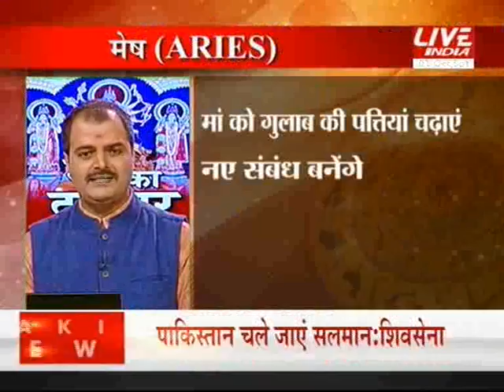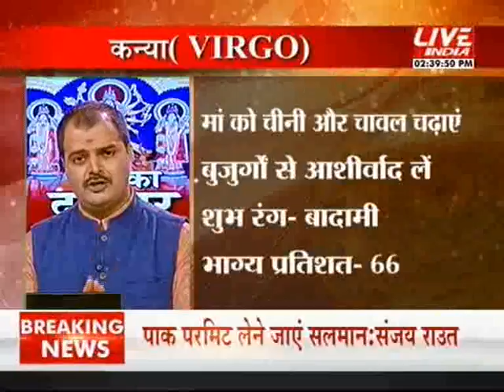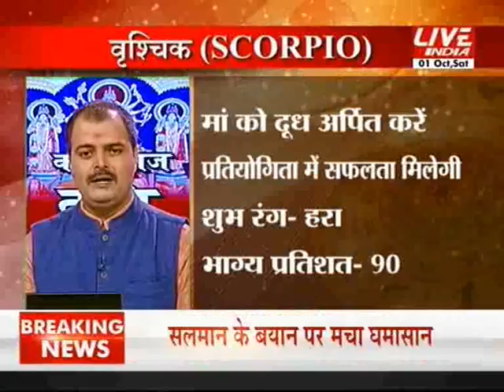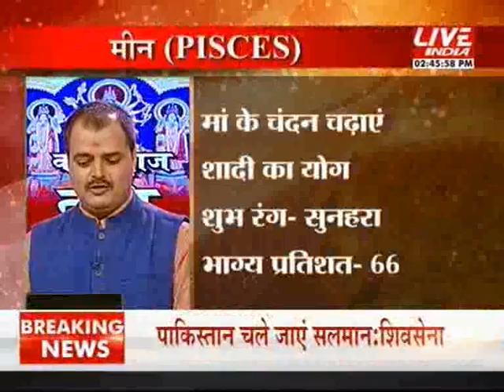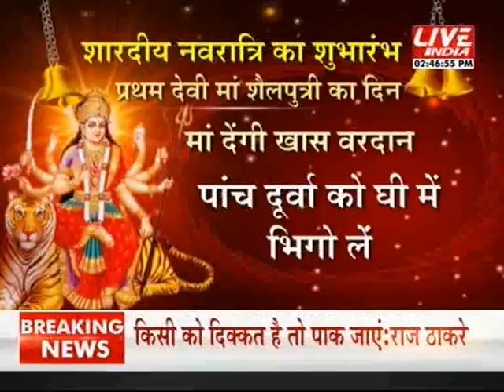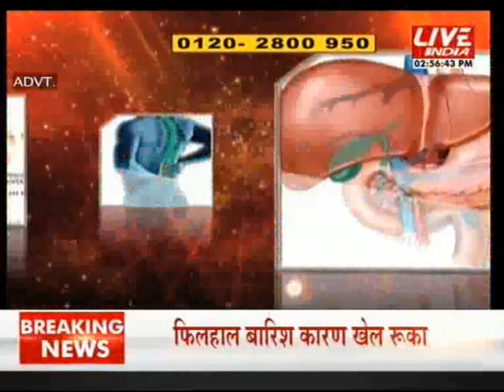Kal aaj aur kal 1st Oct 2 pm 2